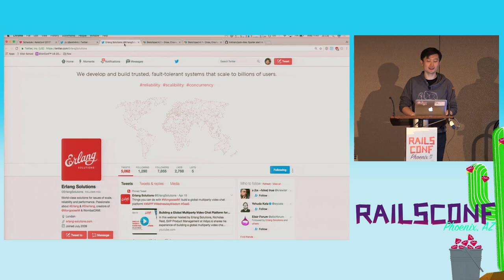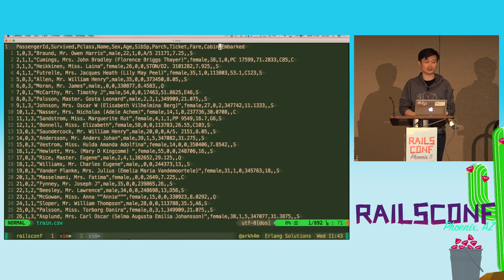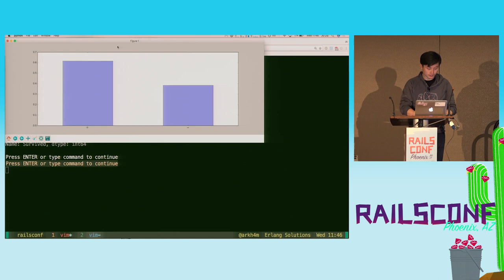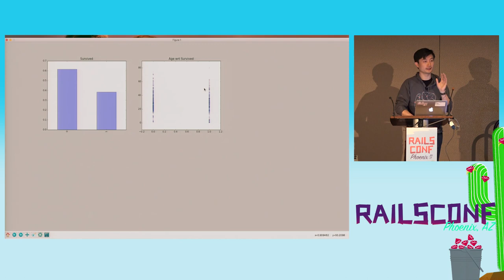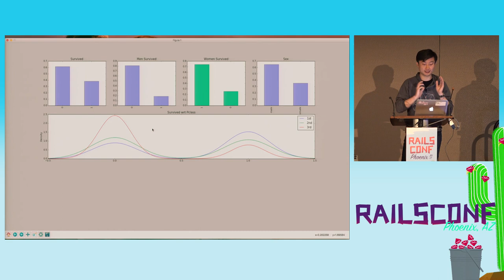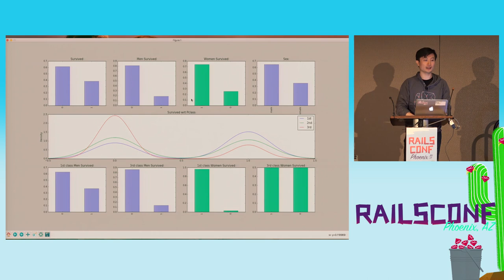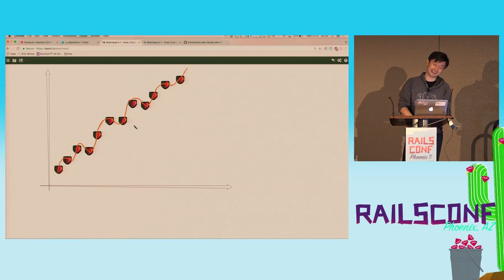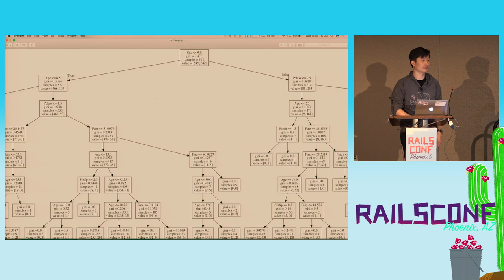RailsConf 2017: Predicting Titanic Survivors with Machine Learning by Ju Liu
What's a better way to understand machine learning than a practical example? And who hasn't watched the 1997 classic with Jack and Rose? In this talk we will first take a look at some real historical data of the event. Then we will use amazing Python libraries to live code several of the most well known algorithms. This will help us understand some fundamental concepts of how machine learning works. When we're done, you should have a good mental framework to make sense of it in the modern world.